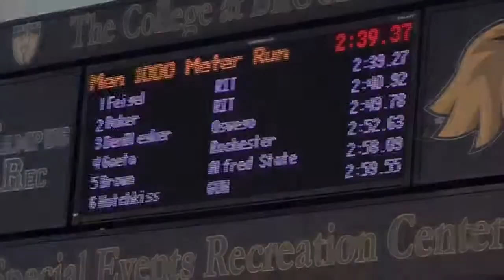2 20 2016 1000M